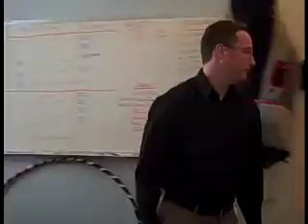A Large Package for Marc @ BreakRoomLive.com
Break Room Live with Maron and Seder is LIVE weekdays 3-4pm from the Air America Break Room.

Marc receives some delicious toffee cookies but he can't eat them, as he has a weight loss bet going with Sam.